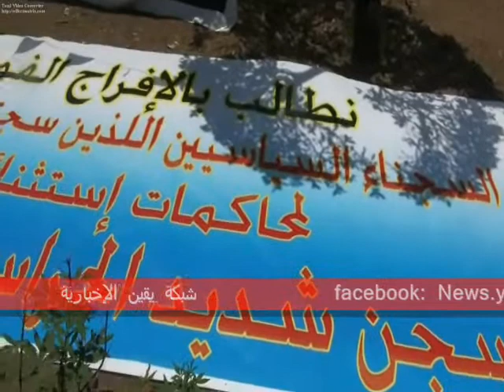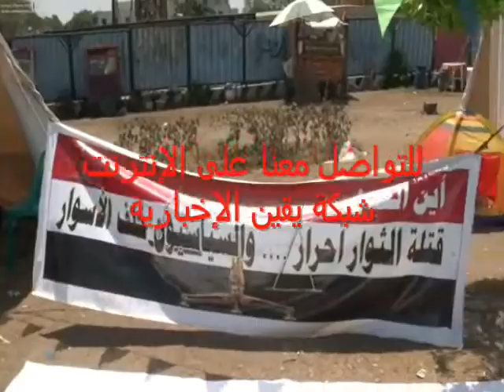الإفراج الفورى عن السجناء السياسيين هكذا لافتات تقول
الإفراج الفورى عن السجناء السياسيين هكذا لافتات تقول من ميدان التحرير الى جهاز الأمن الوطنى